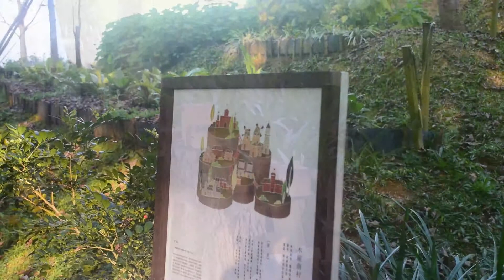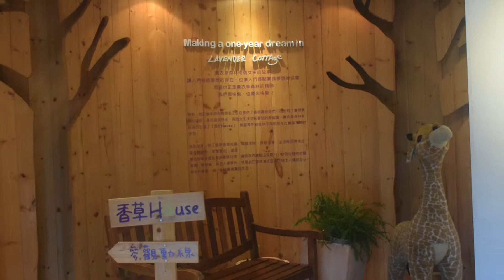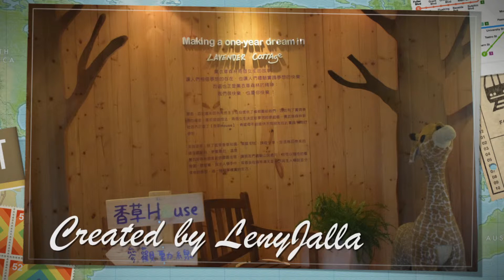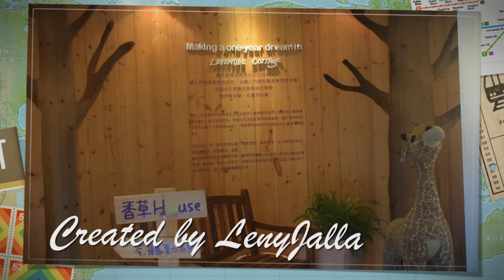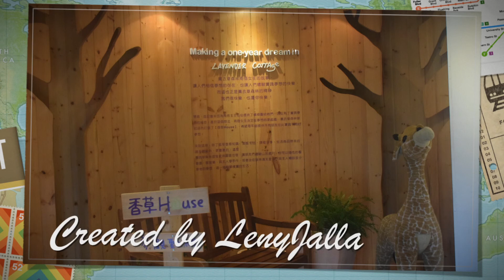Lavender Cottage 2015